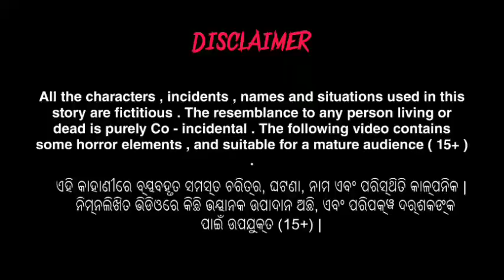ସଂଖଚୁର୍ଣିସ୍ ( ବେଙ୍ଗଲି ଭୂତ ) odia horror stories| bhuta gapa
bhuta gapa / odia horror story/ aiiema kahani / horror poadcast/ scary ghost stories/ bhuta gapa/ daravni kaniyan/ bhuta gapa
bhuta film / sata bhuta ghatana  / ghost stories / aiiema kahani / haunted / odia bhuta gapa

music credit
artist - myuu

send your story ☝️
plz mentioned your name and address ( optional )